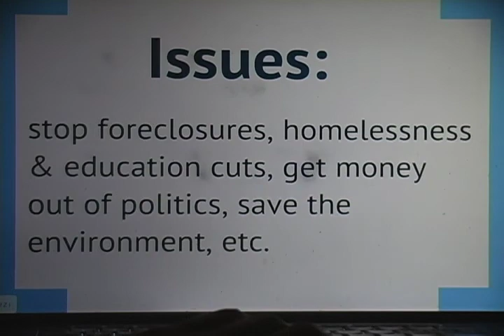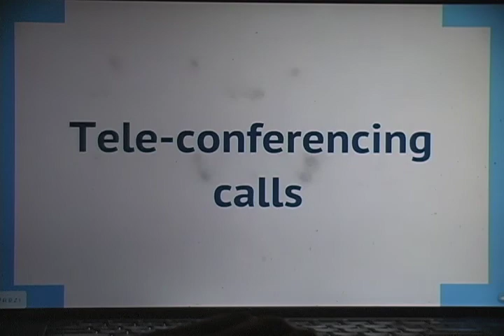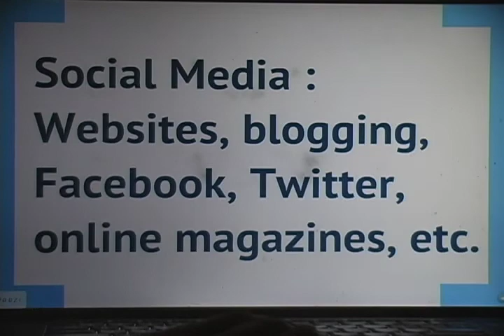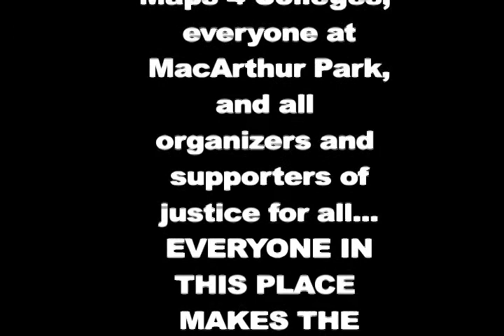The Future of Occupy (Featuring the Nightwatchmen -Tom Morello and Ben Harper)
A new era has begun and the future of occupy is already here! From summits to conferences and workshops, from tele-conferencing calls to Meet Ups, there are local, regional, national and international integrative collaborations and gatherings that are already happening! This video gives you some insight into the movement of the 99% and Occupy Wall Street movements and the messages going forward.  What kind of creative contribution can you make? Join the cause and join the FUN! Featuring appearances by Tom Morello (Rage Against the Machine), Ben Harper and together their collaboration is called The Nightwatchmen! Music by Woody Guthrie and Niswander.